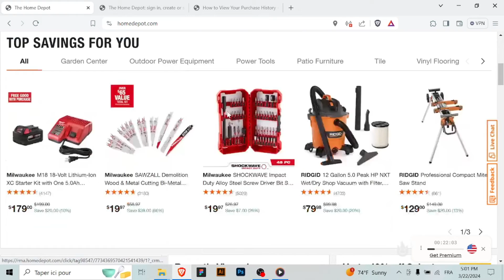How to Change your EmailAddress on HomeDepot [easy]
Once logged in, navigate to the account settings or profile section. Click on this option to proceed. Home Depot may require you to verify the change by sending a confirmation email to both your old and new email addresses. Check your inbox(es) for these confirmation emails and follow the provided instructions to confirm the change. That's it!